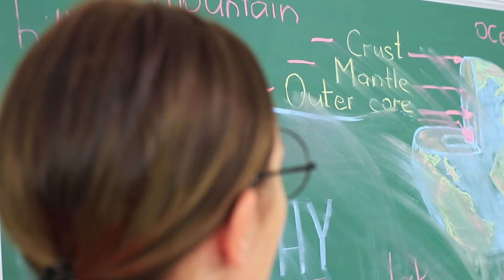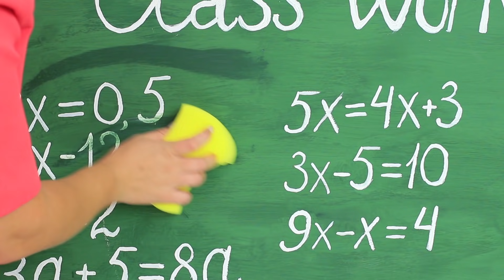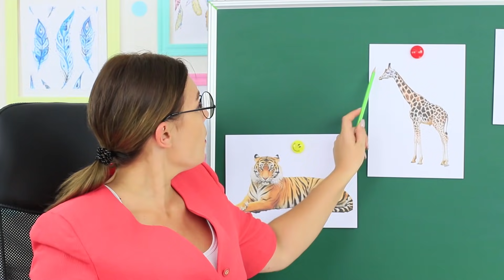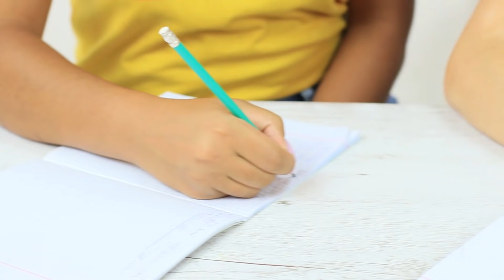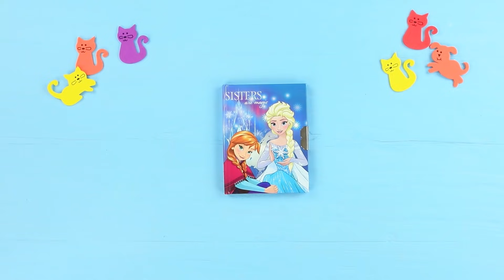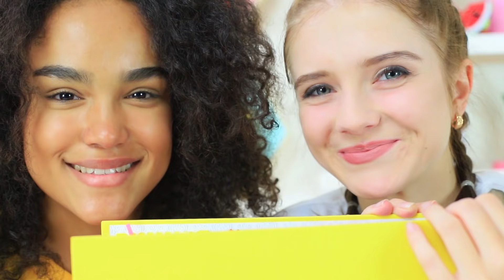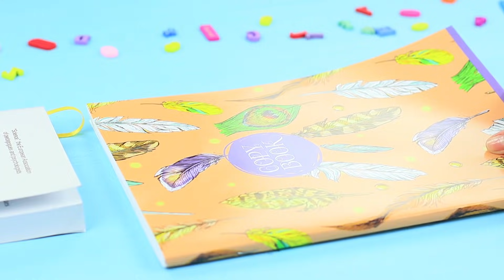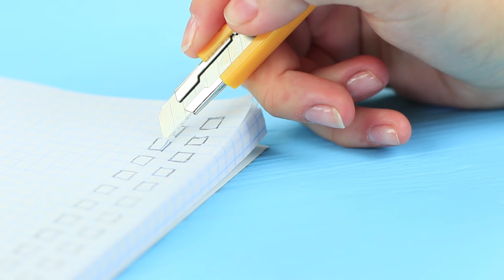9 طرق غريبة للتغلب على الملل في المدرسة- مقالب المدرسة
لو حسيتي بالملل في المدرسة ، جرّبي أفكارنا الجديدة! بركان صالح للأكل في حصة الجغرافيا! سبورة بتطل على السماء! أو دومينو مصنوعة من المذكرات! اختاري فكرة من الفيديو الجديد!

اللوازم والأدوات:
• قطعة كبيرة من الورق
• الدهانات الاكريليك
• فرش
• الاسفنج
• البلاستيك الشفاف
• الغواش
• شريط مزدوج
• بسكويت الاوريو
• حليب
• إفراغ 50 زجاجة بلاستيكية أوقية السوائل
• 17 زجاجة من البلاستيك الصودا السائلة
• رغوة بلاستيكية
• ورقة شهادة جامعية
• علامة
• سكين متعدد الاستخدام
• مسدس الغراء الساخن
• بياض البيضة
• السكر
• خلاط
• تلوين الطعام الأحمر
• عجينة سكر خضراء
• قطاعة البسكويت
• المسواك
• لعبة الديناصور
• دفتر
• علبة من حليب الشوكولا
• مسطرة
• سترة
• دبابيس الأمان
• تعبئة ألياف البوليستر
• إبرة وخيط
• زنط
• الغزل
• خاتم موثق
• ورقة المطاط رغوة
• شبكة
• شرائط
• الكرة البلاستيكية الرغوية
• دبابس ضغط
• مشبك الإفراج الجانبي
• سحاب البنطلون
• ألعاب الأطفال
• طبلية تاج
• الاسفنج
• العاب اسفنجية
• الوحل
• قفل
• حبل
• دبابيس ملابس مزخرفة
• قطة اسفنجية
• شريط لازق
• شعور
• دفتر الملاحظات الورقي
• كتاب بعلامة تحديد طويلة
• دفاتر ملاحظات متطابقة في الحجم

شاهد المزيد من قناة تروم تروم:
المقاطع الشائعة:

قوائم التشغيل الشائعة:
استعدادات العودة إلى المدرسة: goo.gl/Gk7HmM
حيل يومية:  goo.gl/kfVrmu
أشكال سلايم رائعة:  goo.gl/oxSGUd
حيل ماكياج و جمال: goo.gl/swBUkc